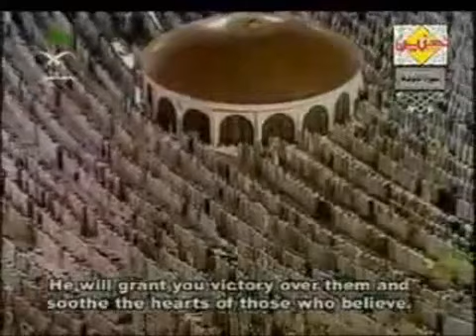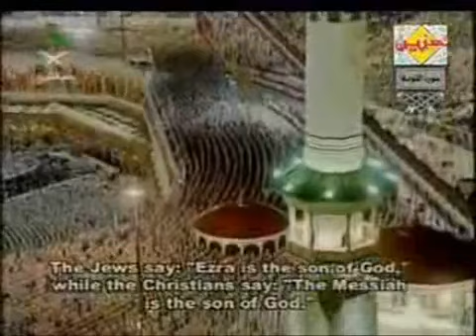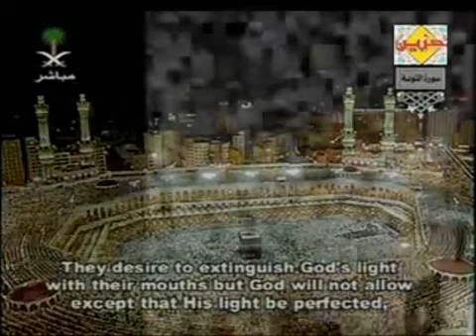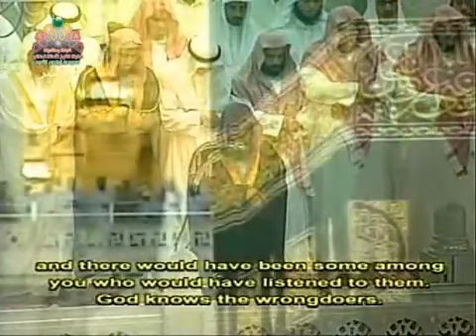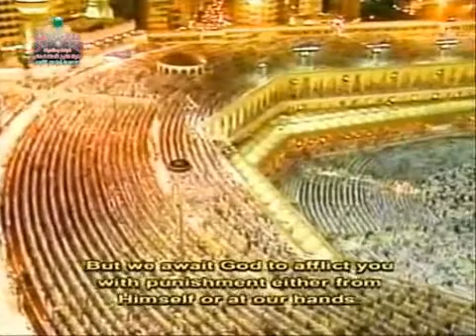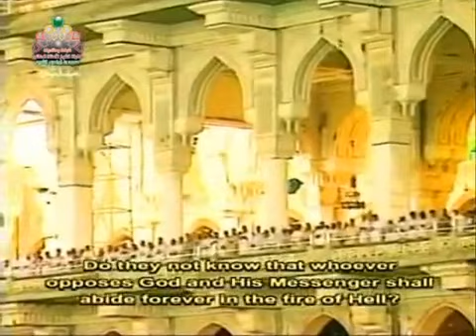Sa'ud Shuraim - Surah At-Taubah [FULL]